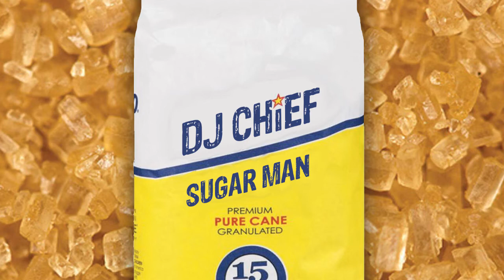Sugar Man - DJ CHiEF (from the Bad Kids Bboy Mixtape)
"Sugar Man" is one of the new, original tracks featured on the Bad Kids Bboy Mixtape.